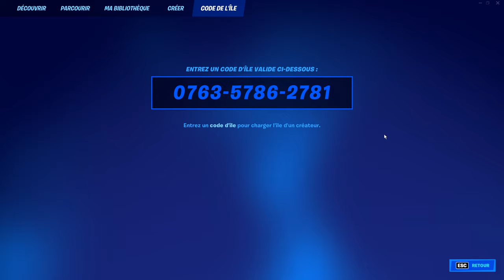Cette MAP DONNE des VBUCKS GRATUITEMENT sur FORTNITE SAISON 3 CHAPITRE 3 (glitch vbucks gratuit)